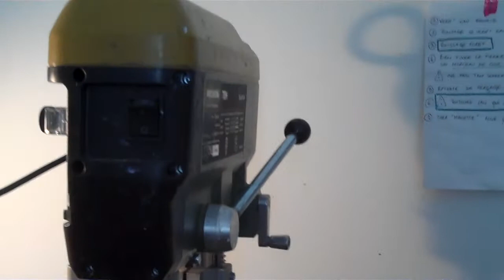A visit with Jewellery designer, Regina Dabdab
Brazilian jewellery designer Regina Dabdab works with semi precious stones, in their raw state from Brazil and bamboo from Corsica. She is based in Paris.